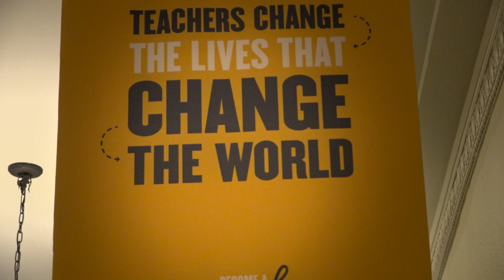CSHPE Student Stories - Shruti Naik (MA)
Our School of Education ambassador program provides opportunities for you to connect with current students to hear about the University of Michigan School of Education experience firsthand. Student ambassadors meet with prospective students, provide building tours, and support recruitment and outreach initiatives, assisting with such events as Fall Orientation, Open House, and Campus Visit Days. They are happy and excited to share with you what student life is like at the University of Michigan and in the greater Ann Arbor community. You can also connect with alumni to learn about where a School of Education degree from the University of Michigan can take you.